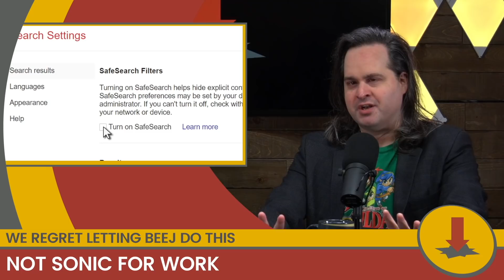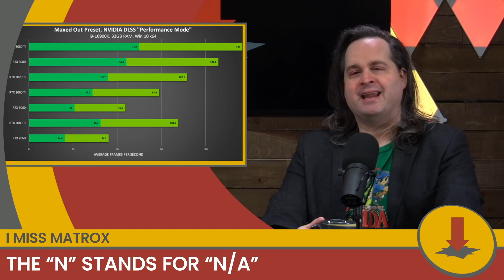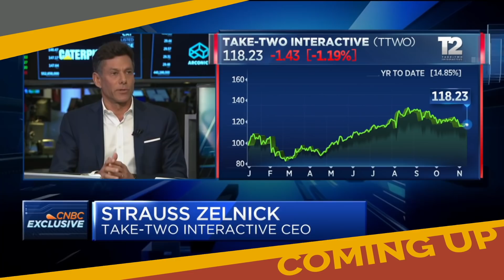True Core Gaming || CheckPoint 477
Stories on: Sonic content on YT, Square Enix, Nvidia, and Take Two Interactive